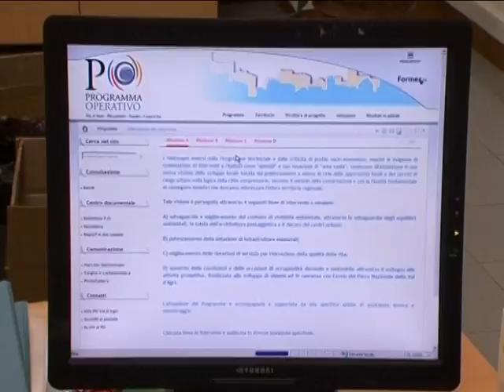NUOVO SITO WEB PER IL P.O.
Potenza 05/01/2011, Un modo per rendere visibili le novità ed i cittadini partecipi di tutti i procedimenti attuativi